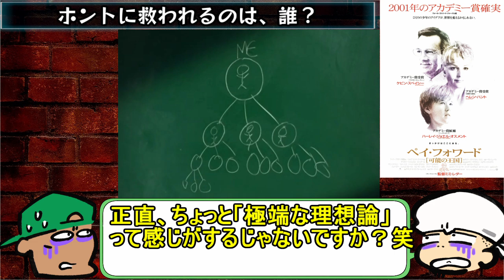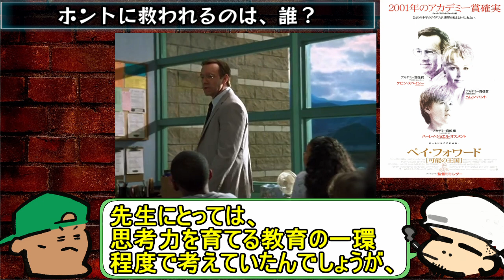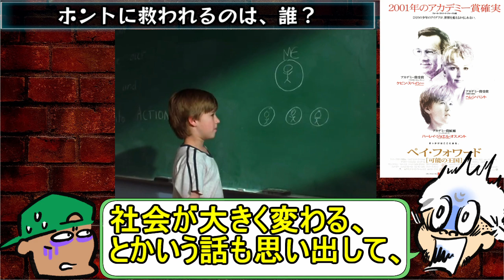「嘘臭さ」にファブリーズかけまくったドラマの賛否両論のラストを考察！ホントに救われるのは誰？【ペイ・フォワード】【感想・考察】【ネタバレあり】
賛否両論分かれる奴って、大概おもしろいですよね。

毎週日曜２１時より「カエルの井戸端生会議」をやってます！
皆様からの考察・議題を募集中ですので、気軽にメール下さい！

「Silly Frog」エンディングの曲や動画内BGMを無料配布してます！↓

カエルの井戸端会議(Silly Frog)のグッズをBASEで販売しております！↓

子供の才能に溺れていく大人達。残酷な理想を押し付けられた少年の運命の行方【ボビー・フィッシャーを探して】【チェス】【感想・考察】

資本主義に中指立てる男の理想像【ファイト・クラブ】【ブラット・ピット】【感想・考察】

水を得た魚の成功譚【ナイトクローラー】【ジェイク・ギレンホール】【パパラッチ】【感想・考察】

ジェロームの自殺の意味とは？人間の魂を縛り付ける未来を描いた衝撃のSF！【ガタカ】【感想・考察】

名優ジム・キャリーの爆笑出世作【マスク】【キャメロン・ディアス】【日本でリメイク希望】【感想・考察】

旅立ちとは家族を捨てる事じゃなくて自立への挑戦【エール！】【笑って泣けるフランス映画】【感想・考察】